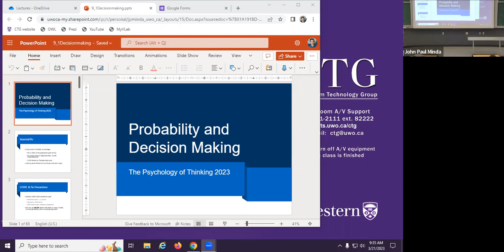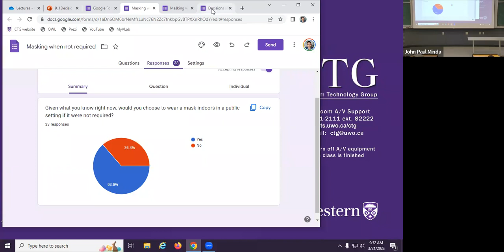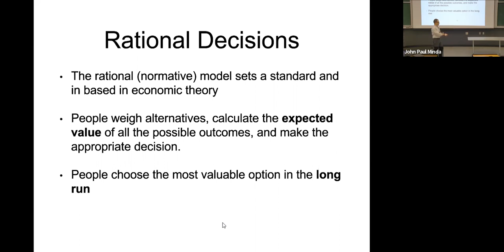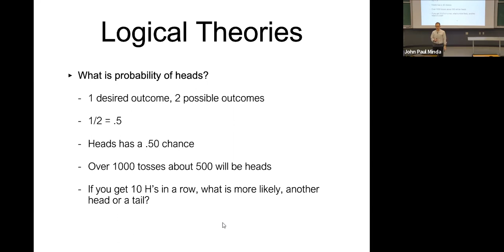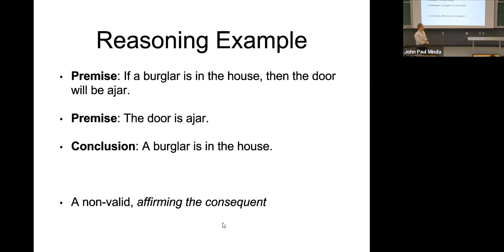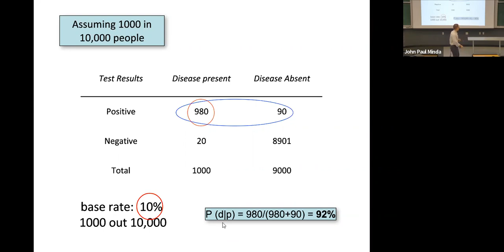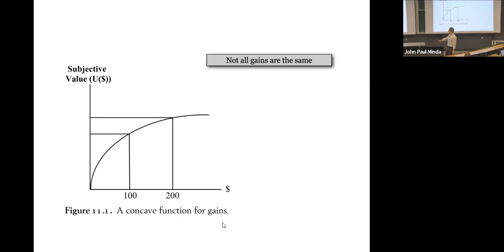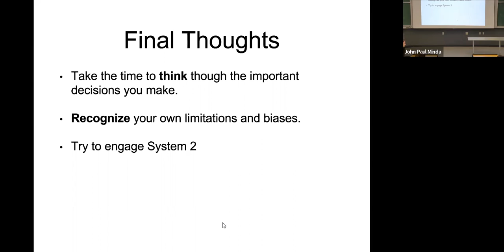Thinking2023 9 1 DecisionMaking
Lecture 9.1 (Decision Making) from Dr. Minda's Psychology of Thinking Winter 2023 course at Western University